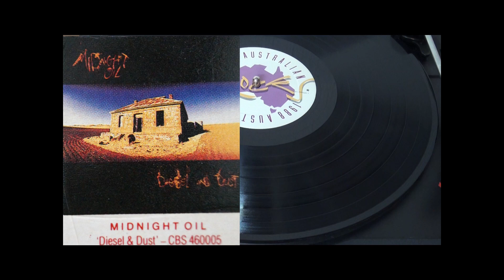Beds are Burning - Mindinght Oil 1988 Australian Rock